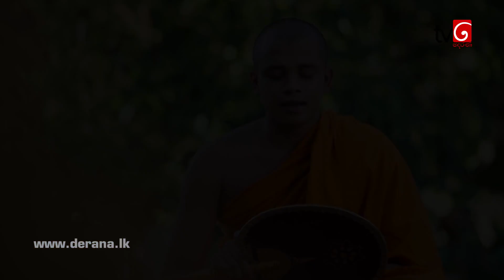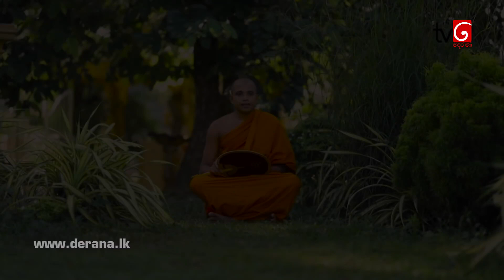Tv දෙරණ තෙවලා බුදු වදන් (01- 28 - 2021) Kavi Bana - Nawagththegama Sirisugatha Thero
කවි බණ අහන්න පිවිසෙන්න
නවගත්තේගම සිරිසුගත හිමි කවිබණ පිටුවට - 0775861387
බොදු බැති සිත දහම් සුවඳින් ආලෝකමත් කිරීමට ගන්නා වූ වෑයමයි.. බොදු බැති සිත දහම් සුවඳින් ආලෝකමත් කිරීමට ගන්නා වූ වෑයමයි...